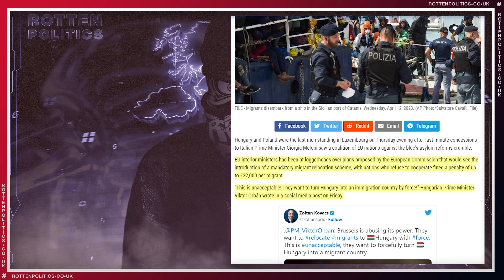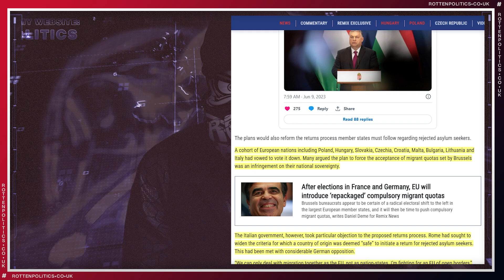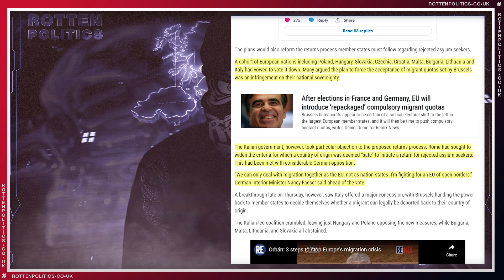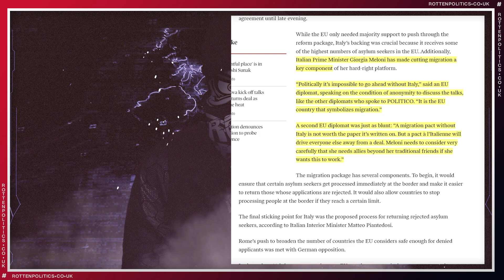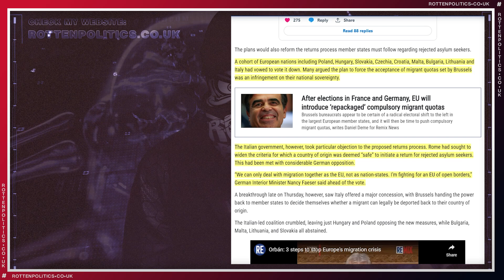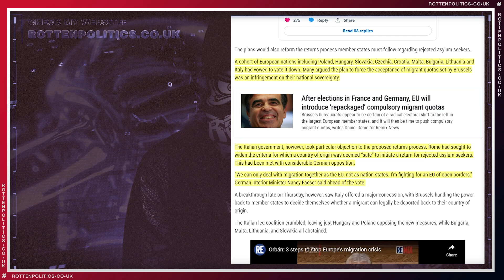EU forces OPEN BORDERS again 😡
Member states told their national sovereignty
is irrelevant to mass migration

youtube channels
Rotten Politics